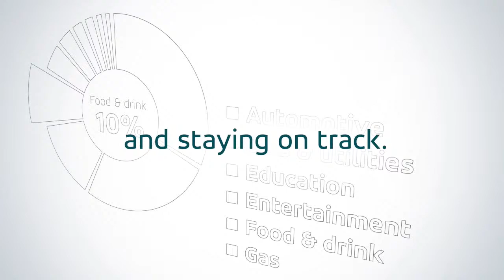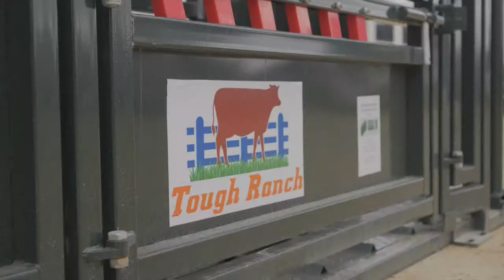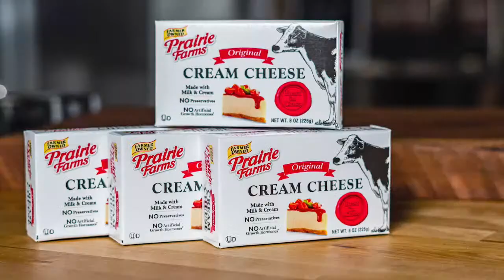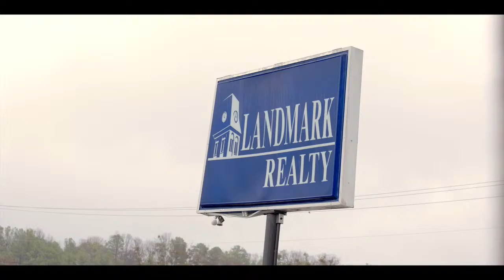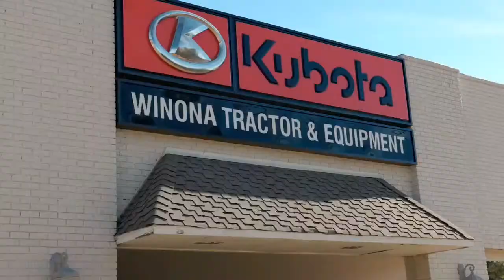GRENADA CHARGERS vs SALTILLO TIGERS 3/21/24